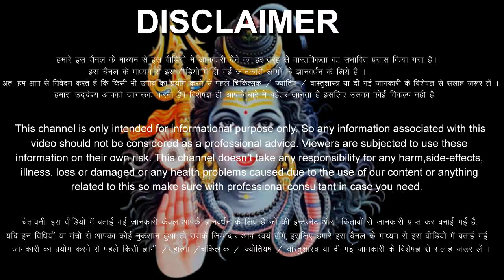धनु राशिफल 23 नवंबर 2023 गुरुवार | Dhanu Rashi 23 November 2023 | Aaj Ka Dhanu Rashifal